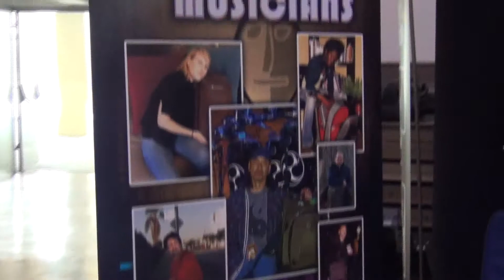NAMM.NAMBA.NAMBACKER B2B NETWORK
Namba Gear is a bag and accessories company that designs and produces premium, high-performance solutions for the working musician.